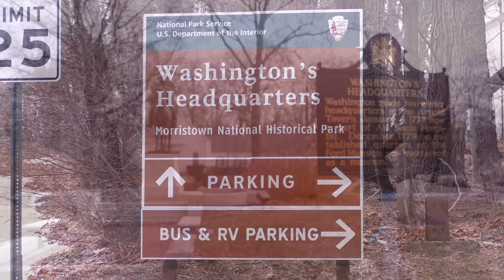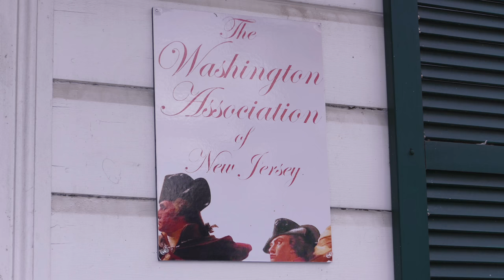Vinnie Langdon: George Washington HQ - Morristown, NJ (4K)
This was my first time checking out the George Washington Headquarters in Morristown, New Jersey. Pretty cool historic location for both New Jersey and United States of America History.

Video by Vinnie Langdon III